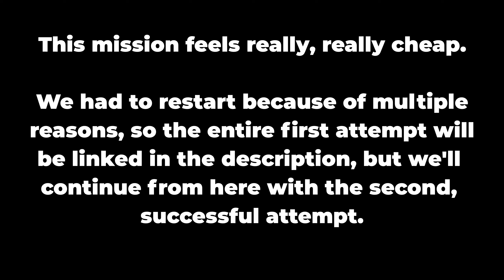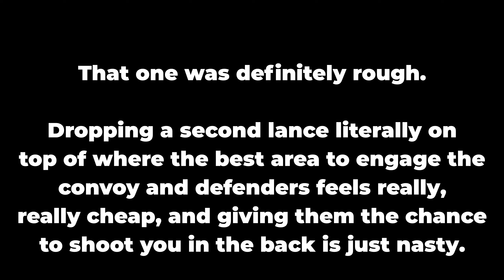Let's Play Battletech with JKLantern - Part 139 - Kurita Alliance, Part 1!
The first step is to blow up a convoy.  We've done more than a few of these, so this should be easy, right?

Sure.  That's why there's a second attempt of this one.  Just wait until you see the trick the game pulls for this mission.